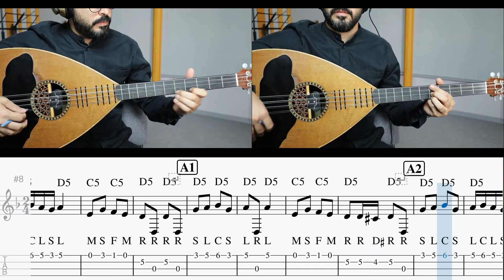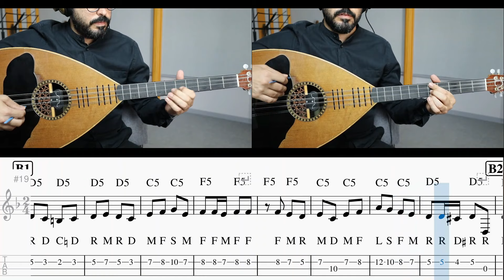Τ' ΑΣΤΡΑ ΘΩΡΩ ΚAI ΣΚΕΦΤΟΜΑΙ - ΜΑΘΗΜΑ ΛΑΟΥΤΟ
💥Βρες τις νότες και τις συγχορδίες του κομματιού στο eBOOK 85 Σελίδων “Ασκήσεις και τραγούδια για το Κρητικό λαούτο”

Πληροφορίες :Το κομμάτι περιλαμβάνεται στην δισκογραφική δουλειά με τίτλο "ΜΟΥΣΙΚΗ ΑΝΟΙΞΗ"  του Αντώνη και του Μιχάλη Φραγκιαδάκη και τραγουδήθηκε από τον Θανάση Σκορδαλό.